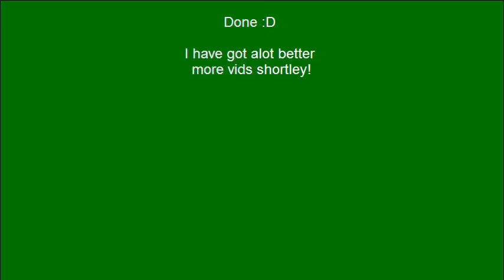A Day At Suds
I got alot better so no bad comments (im not even in it xD)